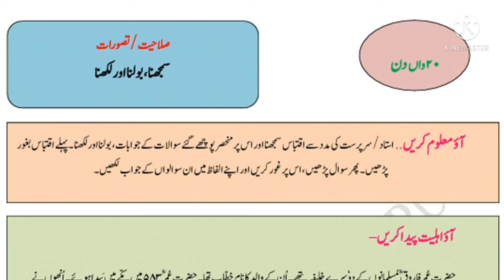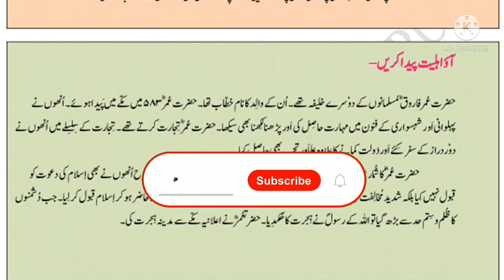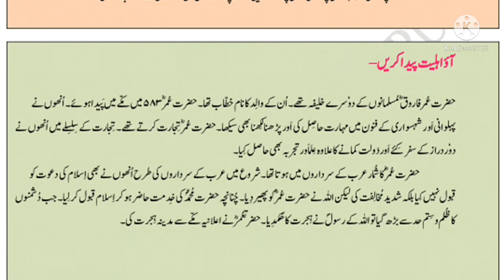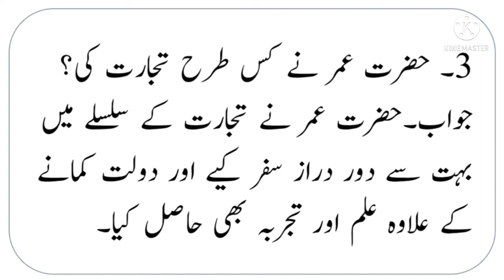Standard 7th | Subject | Urdu Bridge Course | Day 20 | بیسواں دن | Urdu Medium